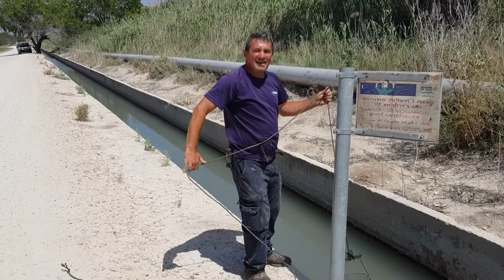דיג אפריל (16) 2021